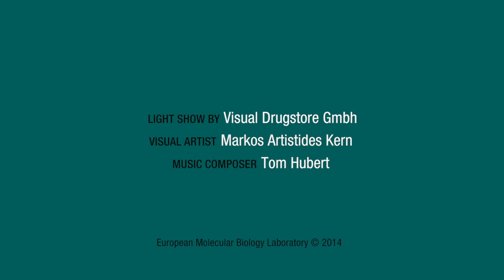EMBL 40th Anniversary – Light Show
EMBL's double helical Advanced Training Centre (ATC) was transformed into a canvas for breath-taking images, animations and 3D effects in July, as part of the Laboratory’s 40th anniversary celebrations. EMBL welcomed more than 1000 staff from its five sites, and alumni from around the world to this special reunion at its headquarters in Heidelberg.

Credits
Voice of Fotis Kafatos, EMBL's 3rd Director General
Scientific images provided by EMBL
Light show by Visual Drugstore Gmbh
Visual Artist: Markos Artistides Kern
Animation Artist: Inga Liebegott
Music composer: Tom Hubert

Video producer: Claudiu Grozea
Sound engineer: Jan Abda